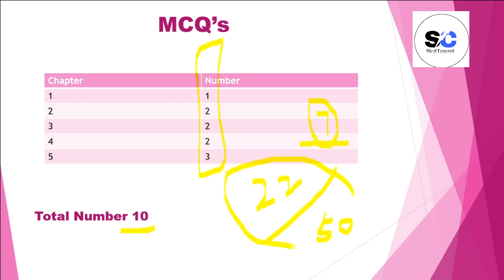Class 9th Computer science guess paper 2024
9th Class Computer Science Important Long Question Guess
9th Computer Science | 1 Day Plan
9th Class Computer Original Paper 2023
9th Computer Pairing scheme 2023
computer guess paper class 9
9Th Class Computer Science Paper Pattern And Paper Style
class 10,how to study
9th class computer science paper 2023
9th class computer science guess paper 2023
computer science guess paper 9th class 2023
how to prepare for class 10 board exams
9th class computer science guess paper lahore board 2022
how to score good marks in class 10
how to score 100 marks in maths in class 10
class 9 computer science paper 2023
9th class guess paper 2024
9th class chemistry guess paper 2024
guess paper 9th class 2023
9th class chemistry guess paper 2023
9th class guess paper 2023
guess paper 9th class 2024
9th class english guess paper 2024
9th class urdu guess paper 2023
math 9th class guess paper 2024
9th class physics guess paper 2024
biology 9th class guess paper 2024
9th chemistry guess paper 2024
math guess paper 9th class 2024
9th class biology guess paper 2024